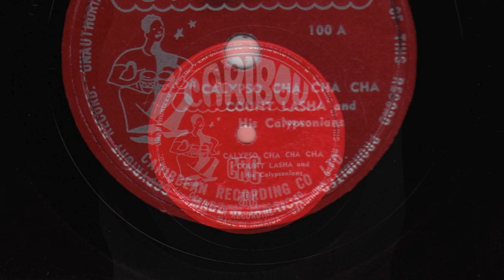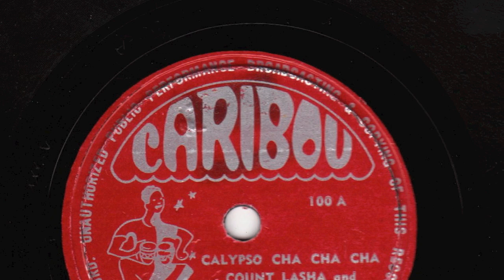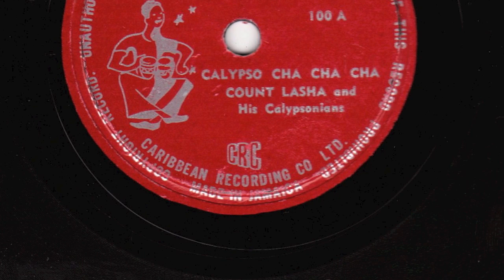Calypso Cha Cha Cha [10 inch] - Count Lasha and His Calypsonians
Digital archive of Caribou 78RPM single 100A;
Calypso Cha Cha Cha by Count Lasha and His Calypsonians

Style: Jamaican Mento
Composer: Terrance Parkins
Label: Caribou
Matrix No.: 100A